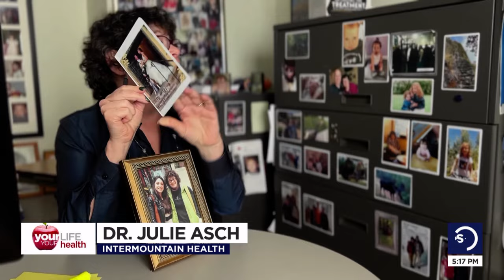Utah dad gets second chance at life thanks to bone marrow transplant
April is DonateLifeMonth, a chance to spread awareness about organ, eye, and tissue donation and honor selfless donors.